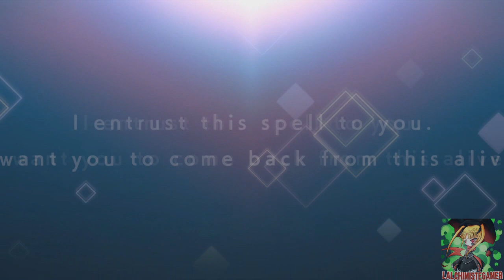DANMACHI BATTLE CHRONICLE - RECRUIT FILVIS CHALLIA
Game : Danmachi Battle Chronicle